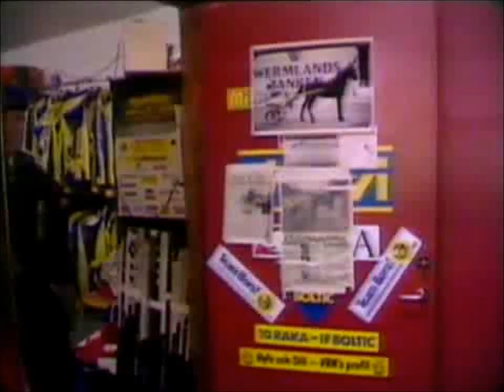Tvärsnytt 1988-11-30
Tvärsnytt med Kristin Göthe.
- Sigvard Marjasin är inte välkommen som landshövding i Örebro Län.
- Facket på B&W Stormarknad i Örebro är kritiska till utökade öppettider.
- Lundinska huset i Sala behöver renoveras.
- Bandylaget Boltic från Karlstad möter Vetlanda.
Från den 30 november 1988.